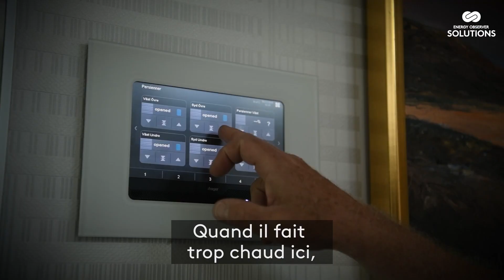Hans Olof Nilsson et la première maison hydrogène - SOLUTIONS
Agir pour le développement durable, ce n’est pas une question d’âge ! Dans la banlieue de Göteborg, Hans Olof Nilsson, sexagénaire suédois, a construit la première maison au monde totalement autonome en énergie, alimentée par le soleil et l’hydrogène.